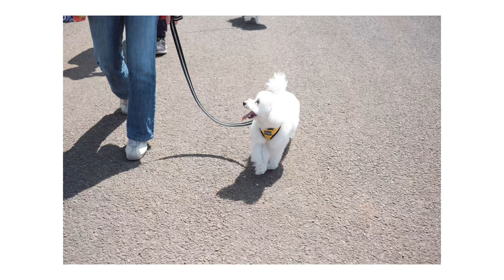トイプードルの日常VLOG : 愛犬たちとお花見ピクニック | Going on a spring picnic with my dog in Japan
トイプードル のパブロ と桜を見に春のピクニック🌸
菜の花畑もとっても綺麗でした。
ポメラニアン のひなた、チワプー のそらも一緒です🐾

I went to see cherry blossoms with my cute toy poodle.